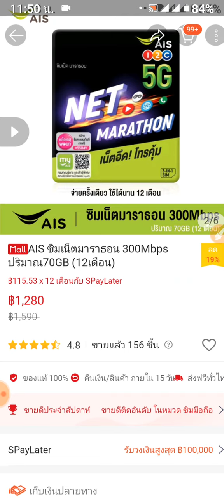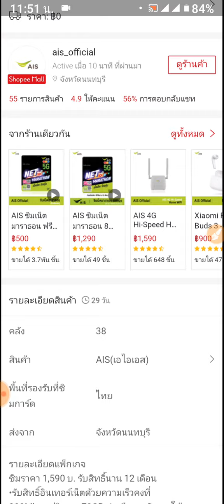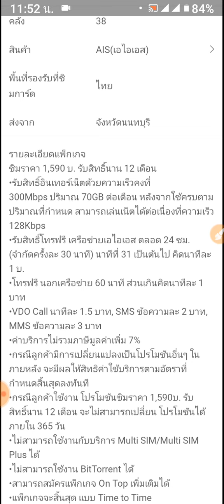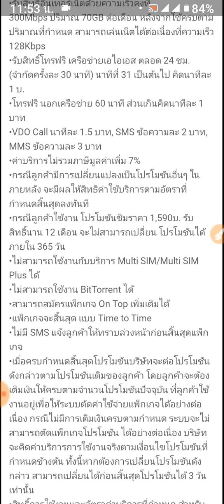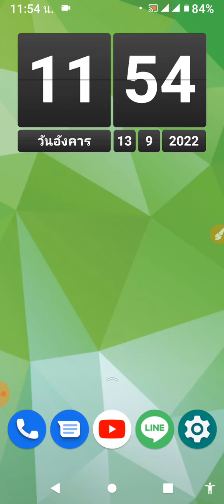โปรเน็ตใหม่ 300Mb 107.-/ด.ของ AIS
เป็นโปรโมชั่น โปรอินเตอร์เน็ตซิมใหม่ ของค่ายมือถือ ais ที่ออกมาให้ลูกค้า ในราคาเฉลี่ยแล้ว 107 บาทต่อเดือนเท่านั้นเอง